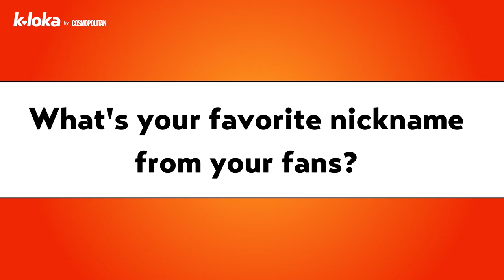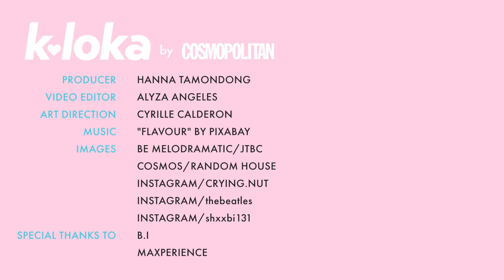B.I Shares His Favorite Scent, His Favorite K-Drama, His Favorite Memory With Fans, & MORE! ✨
From the K-drama that he has watched five times (!!!) to his most unforgettable moment with fans, B.I tells Cosmopolitan Philippines what he loves the most! 😍

VIDEO PRODUCED BY: Hanna Tamondong
ART DIRECTION BY: Cyrille Calderon
VIDEO EDITED BY: Alyza Angeles

FOLLOW COSMO.PH!